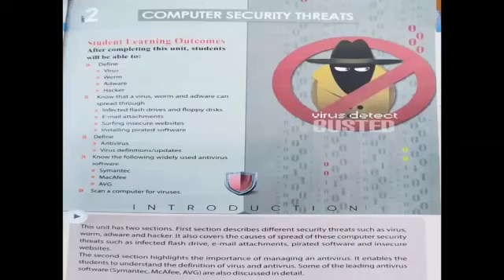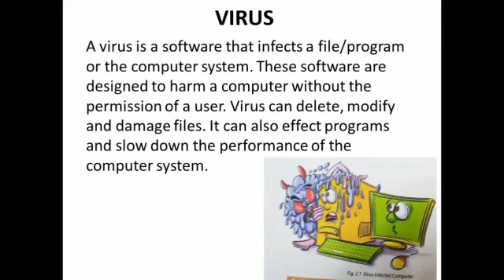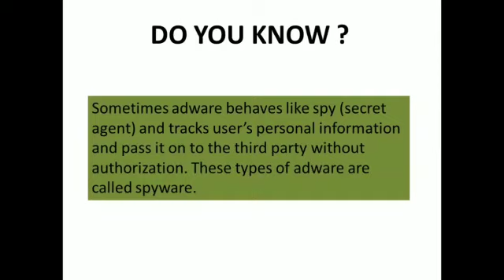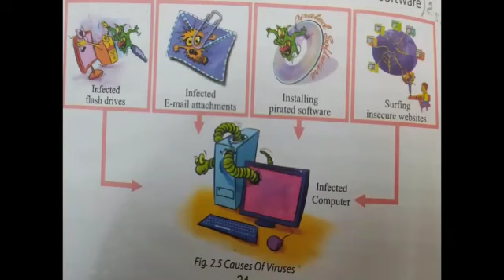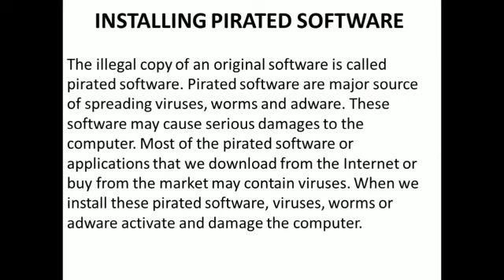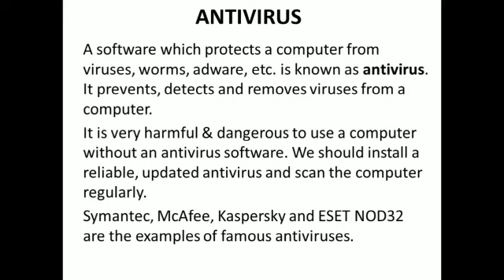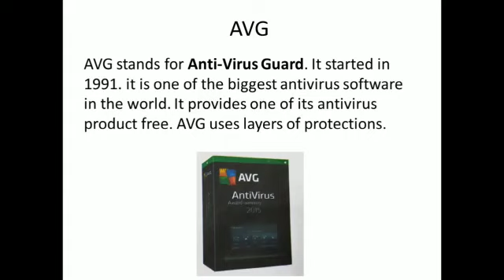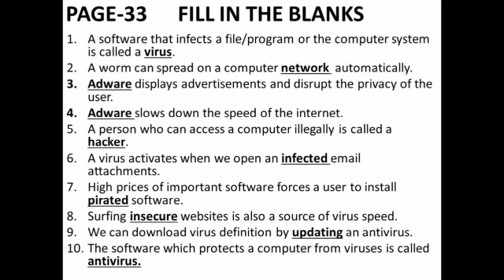Class 8 || Computer Studies || Chapter 2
Computer security and threats